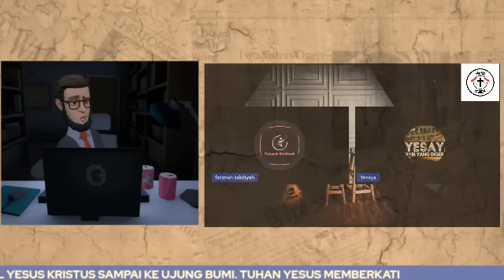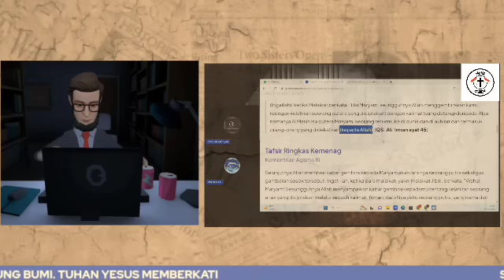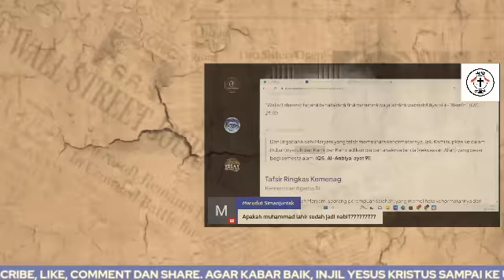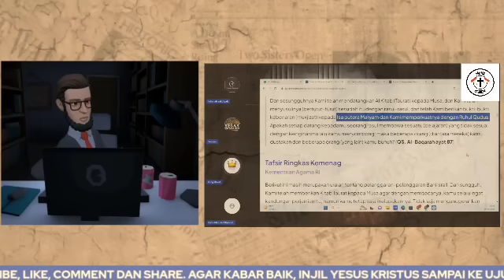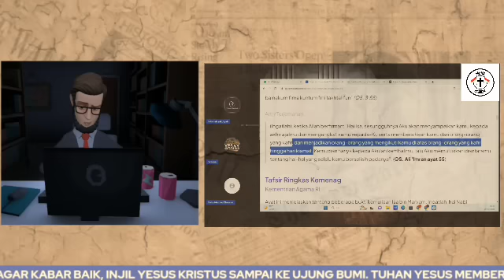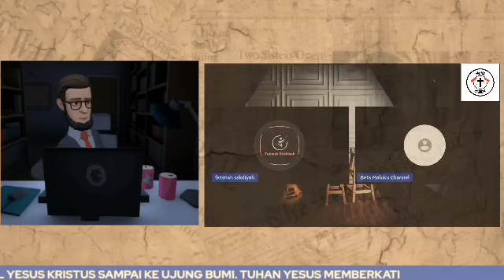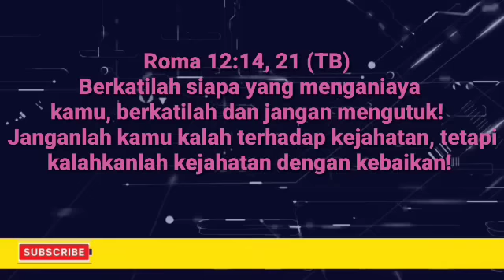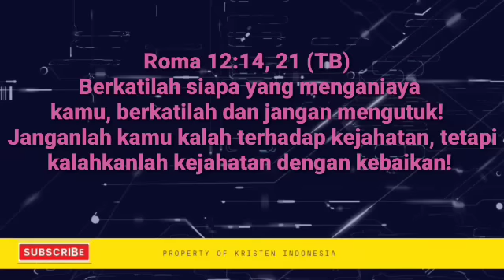‼️ Kesaksian para Murtadin| ini alasan kami Murtad| Data dan Fakta terungkap